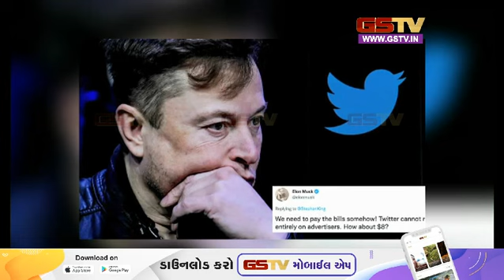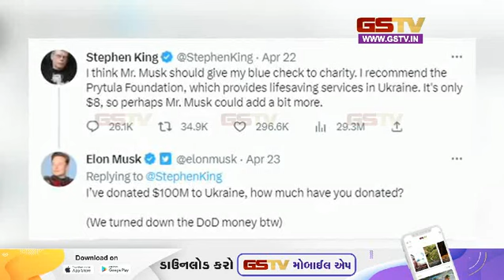अन्नामल्लाई कैसे बनेंगे रणनीतिकार ? और अन्य समाचार | Gstv News